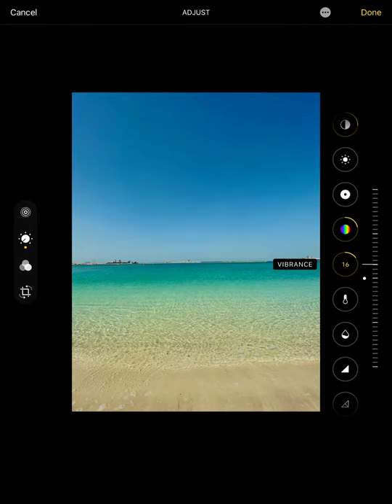Video6 Horizon lines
These basic tips will work for most cases:
1.Always lower your brightness of photo as that will bring more details in your photo.
2.Increase Contrast a bit
3.Increase saturation a bit
4.Increase vibrancy
5.Crop only if necessary
6.Make the horizon line straight ie. I f you’re taking a picture of beach try to keep the horizon in a straight angle and not in a tilted manner.

For this photo all I had to do was align the horizon of photo in a straight line